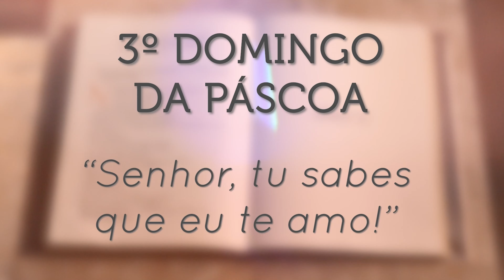Homilia - 3º Domingo da Páscoa - "Senhor, Tu Sabes Que Eu Te Amo!" | IMSJT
COLABORE COM O IMSJT:
Banco do Brasil:

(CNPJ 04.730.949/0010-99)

Capítulos:
0:00 - Abertura
0:29 - Homilia